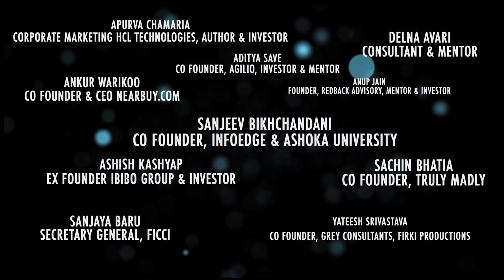Entrepreneurship deconstructed: Leaders for startups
Entrepreneurship deconstructed by India's leading entrepreneurs themselves. A must watch for the startup fraternity.